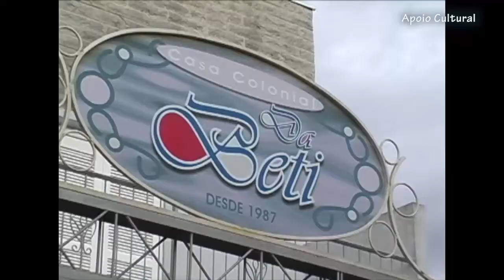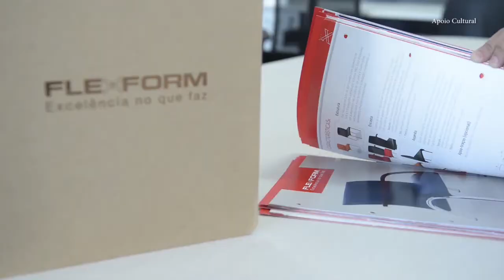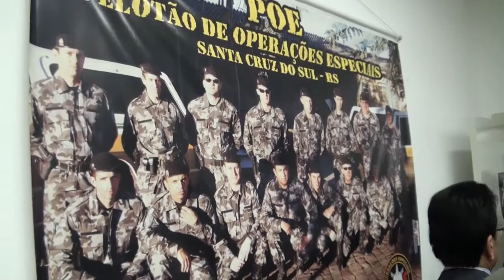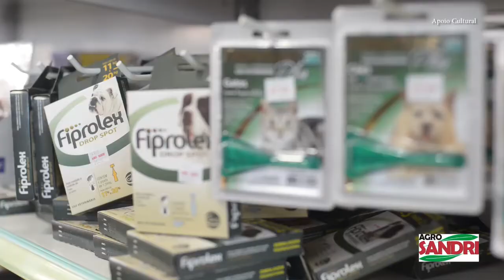Programa do Ike 29 07 2017